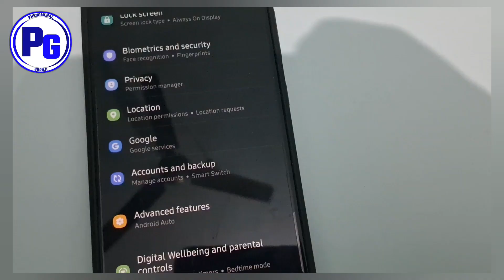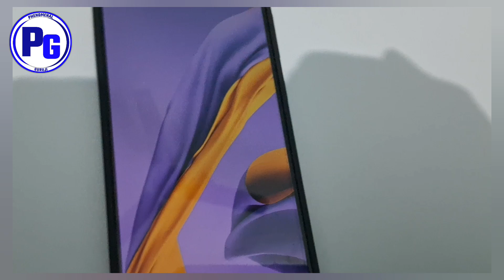Samsung Galaxy M30s New Update August 2023